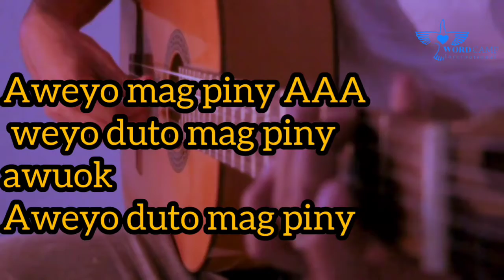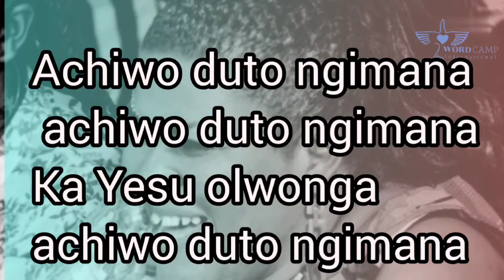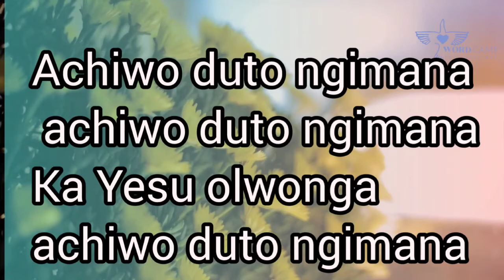Aweyo Mag Piny.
Award winning Luo song. Lyrical Video done by Towefrey Virtuals. Thanks to Kassangas for great Audio Production.